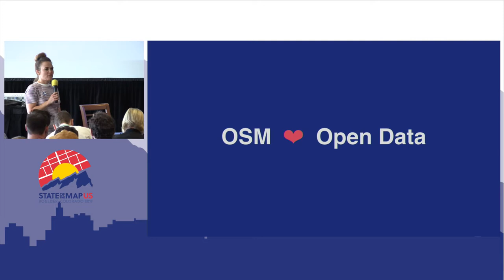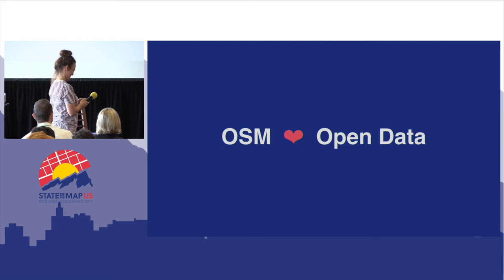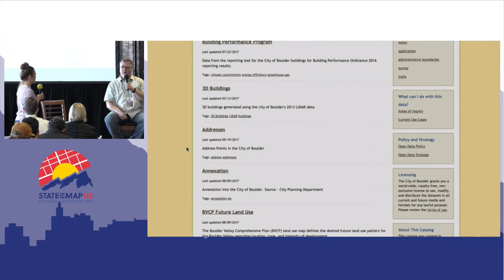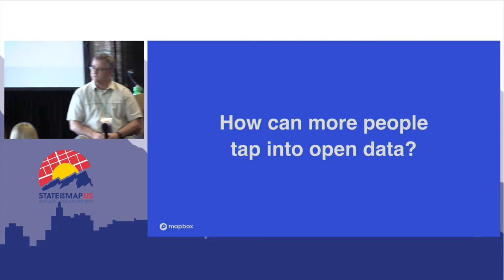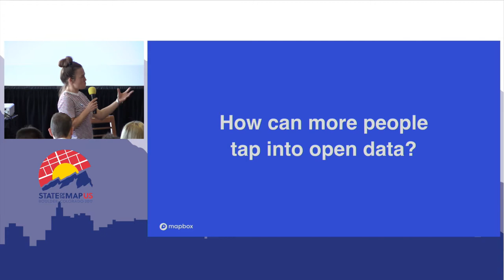OSM ❤ Open Data